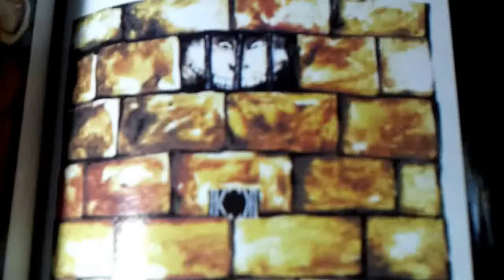DESCHAUVINIZARTE《1》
Revista PALAVRA,ano 1,nº 5,agosto/1999,p.129.
"CHAUVINISMO.Significado de Chauvinismo.Substantivo masculino.
Patriotismo exagerado,excesso de ufanismo,demonstrado de maneira agressiva e fanática.Ufanismo nacionalista ou euforia em excesso pelo que é nacional.Sensação de desprezo demonstrada por tudo que é estrangeiro.Atenção obstinada e exclusivista por um tema,um princípio,um comportamento,uma causa etc.Etimologia.Do francês chauvinisme.
Definição de Chauvinismo.Classe gramatical: substantivo masculino.
Separação silábica: chau-vi-nis-mo.Plural: chauvinismos.
Ex.com a palavra chauvinismo: Berlusconi já havia admitido que 'não é nenhum santo',mas nesta sexta-feira negou acusações de chauvinismo,alimentadas por suas piadas sexistas e preferência por jovens bonitas para cargos políticos,tais como a ex-modelo Mara Carfagna,que posou várias vezes nua,para o posto de ministra da Igualdade.Folha de SP,07/08/2009."
"CAP.XXVI.CONTRA OS ULTRANACIONALISTAS.(..)Após o Congresso de Cambridge o dr.Lázaro é recebido no Guildhall de Londres.Lá ele tem ocasião de rebater à crítica de que os esperantistas são maus patriotas,mostrando que o verdadeiro patriotismo faz parte do grande amor universal que tudo constrói, conserva e felicita.Pelo contrário,é o patriotismo mal compreendido,
baseado no ódio ao que não é nacional,que presta desserviços à humanidade e à própria pátria.É neste ponto que ele lança indignada apóstrofe aos chauvinistas:'Qualquer pessoa pode falar-nos sobre amor de qualquer espécie,e nós a ouviremos com gratidão; mas quando nos falam sobre amor à pátria chauvinistas - esses representantes do ódio desprezível,esses trevosos demônios que constantemente instigam seres humanos contra seres humanos não só entre as nações mas também em sua própria pátria - então nós lhes voltamos as costas com a maior indignação.Vós,semeadores de ódio,falai apenas de ódio para com aquilo que não é vosso,falai sobre egoísmo,mas nunca empregueis a santa palavra AMOR,porque em vossa boca a santa palavra AMOR fica poluída'.É mais uma lição que o dr.Lázaro dá,cheia de verdade e clareza,válida para todos os tempos e lugares."[pp.94-95]
Chaves: Zamenhof-chauvinismo,Guildhall,não só,meio de vida,Sobral,Chagas,
Lamenza-provérbios,Augusto, semente,4º poder,extrapartidário,
Poder Moderador,paliativos,
conformismo,Xavier-revelação,
formato centrino,verocentro,yes,sir,
jes,jê,lógica,poder,centrífico,
verocentro,não centrifuga nem centripeta,sobrejuiz antimoroso,
juez,Francini,bem comum,quicé,não suprimirá,direitos existentes,criará,
novos direitos,alçar,solavanco,
apogeu,moderatura,econobolo,
dócil,guanxuma,grapiúna,sete,dez,doze,mandamentos,mecanismos,
fauna,curiosidade,ombudsman, ombudsmus,vau,Sobral,campos,FGV,Chagas,Getúlio,culatra,fepezé,ONU,
limites,feedback,Woodcock,Portalis,
Vivaldi,Napoleão,Andrômaca,Medéia,
federação,substitutivo,respubliko, tratadualmente pactuado,boné,
chapéu,ordeno,ordono,bastono, Quintana,bibliolóquio 1 a 31,Warburg,
Seymour,artigo,Andrés,chamada,
onça pintada,planeta,onçanha,
medonha,útil,sutil,dócil,ferrenho,
OP,OD,corajosa(o,s),Pondé,Karnal,Marton,Merton,Mílton,Morton,1500,1808,
1887,1944,1954,1964,1984,Dreifuss,
Starling,multipolar,flama,grunhidos,
Dawkins,TGA,Ezra,1977,Innsbruck, mobilização,Brant,RB,protelação,ZZ,tt,
Pirro
No AS VIDAS DE CHICO XAVIER Maior
"A VIDA DESAPROPRIADA.(..)O jornalista Reali Jr. cobrou uma posição mais ativa do espiritismo na luta por uma distribuição de renda mais justa no país.D.Hélder Câmara projetava-se na batalha contra os problemas sociais e enfrentava com coragem a resistência dos militares e conservadores.Chico limitava-se a promover campanhas beneficentes,
atribuía o sofrimento de cada um à necessidade de 'resgatar dívidas passadas',distribuía sopas, roupas,remédios e só.Por que ele,como líder religioso,não cobrava uma política mais eficiente do governo em vez de apenas acenar com paliativos? Os espíritas seriam adeptos do conformismo? Com calma,Chico defendeu a doutrina: - O espiritismo nos pede paciência para esperar os processos da evolução e as ações dos homens dignos que presidem os governos."[p.194]
No livro TEORIA GERAL DA ADMINISTRAÇÃO C.P. Mota
"Os homens dificilmente podem viver sem aprender alguma coisa, e,quando uma sociedade é capaz de ter professores e pesquisadores especializados,bem como dispor de meios de comunicação abundantes,o conhecimento provoca conhecimento como o coral,e se difunde por um processo semelhante ao da divisão celular."
Citações:
EINSTEIN:"Formular novas perguntas,descobrir novas possibilidades,abordar problemas antigos a partir de um novo ângulo;tudo exige uma imaginação criativa e caracteriza os verdadeiros avanços da ciência."|"A mente que se abre a uma nova ideia jamais voltará ao seu tamanho original."